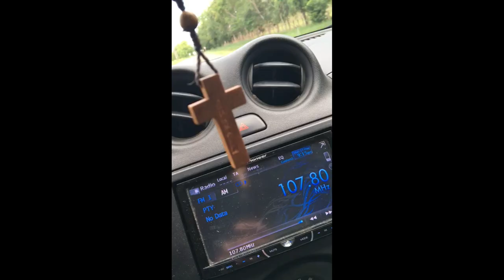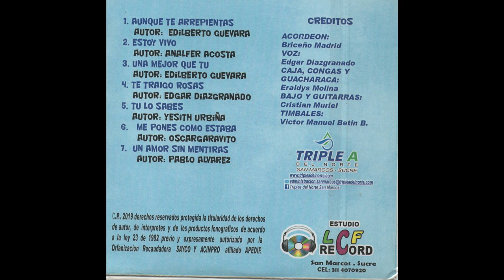05 TU LO SABES EDGAR DIAZGRANADOS & BRICEÑO MADRID - ORGINAL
Álbum ORGINAL

Un canal realizado para satisfacer usuarios y clientes con gran pasión por la música de cualquier genero, contamos con una gran biblioteca de música especialmente vallenato sabanero y mojanero.